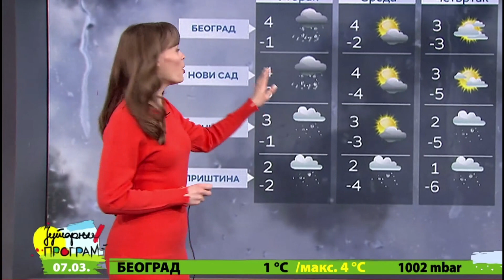Биљана Вранеш🌞Јована Арсић🌞Лидија Кљаић🌞